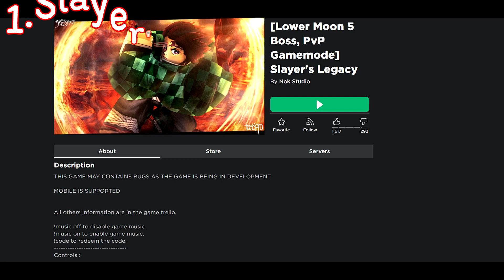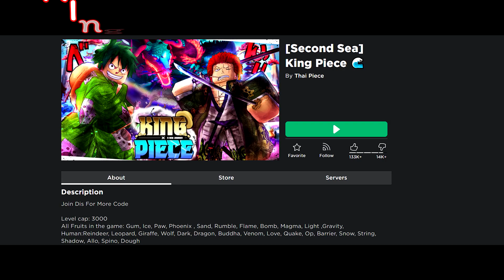🔶 Roblox [5อันดับ] แมพอนิเมะ [ที่ถูกสร้างโดยคนไทย] ภาพสวยมาก !!